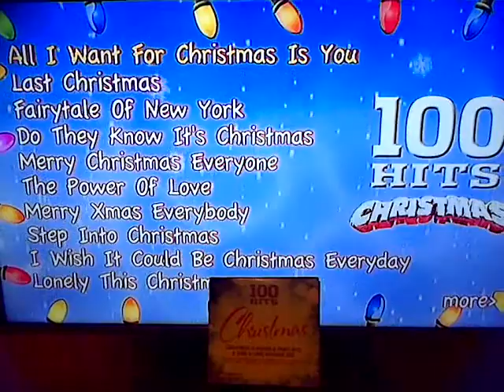Merry Christmas To All , 2018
Have A super christmas,  and a Golden new Year!